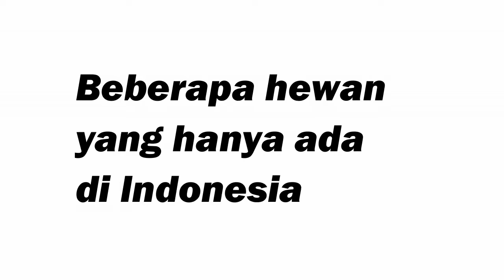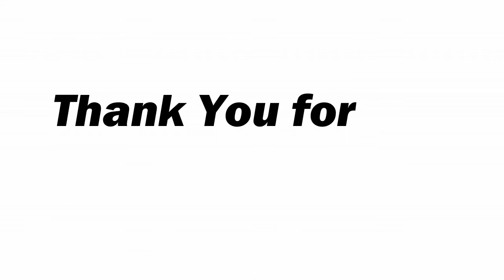KUMPULAN HEWAN EKSOTIS INDONESIA - ADA YANG LANGKA BANGET!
Welcome...